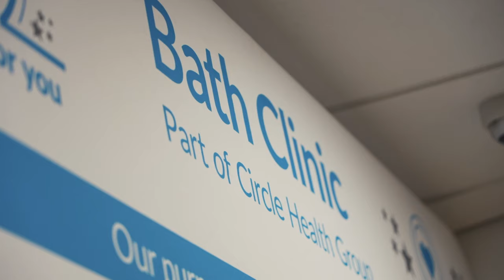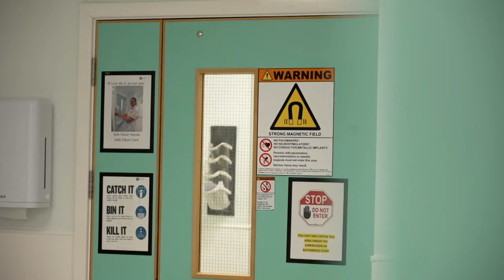Bath Clinic Recovery Journeys Episode 2: Player Medical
In the second instalment of our new series of Bath Clinic Recovery Journeys, we go behind the scenes to follow the process of a player medical and help explain the various steps from the expert perspective of Bath Rugby’s Head of Medical Services, Rory Murray.